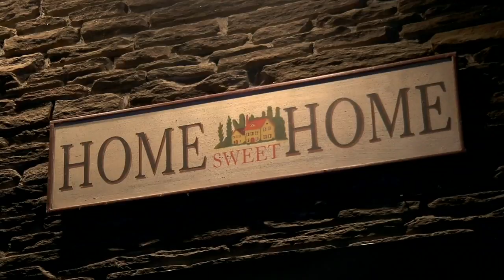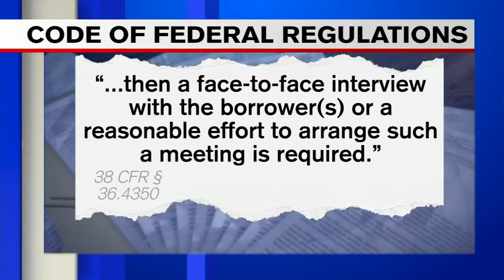Local veteran fighting for home post-foreclosure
A veteran in danger of losing his home is asking the public for support as he enters a legal battle with the V.A., who he said now owns the house.